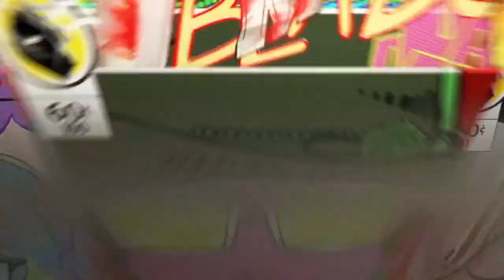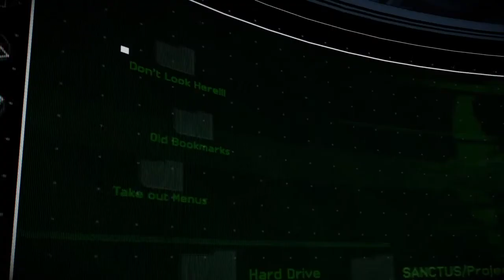Batman: The Enemy Within Episode 3 Fractured Mask (part 2/2)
As the pressure to uncover the impending attack on Gotham intensifies, Bruce navigates his dual identity and his relationships with his new “allIes.”